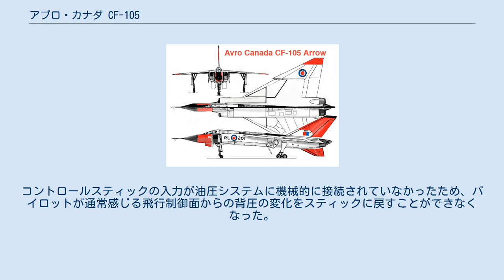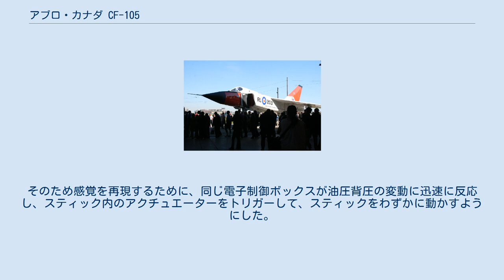アブロ・カナダ CF-105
アブロ・カナダの航空機
CF-105 アロー 地上展示されたCF-105のレプリカ アブロ・カナダ CF-105 アロー (Avro Canada CF-105 Arrow) は、1950年代にアブロ・カナダ社がオンタリオ州のマルトン（現：ミシサガ市）でカナダ空軍向けに開発を行っていた全天候要撃機（迎撃戦闘機）。
初めてフライ・バイ・ワイヤを使用して飛行を行った航空機でもある。
アローが愛称。
試作のみで採用はされなかった。
 冷戦期において、ソ連の超音速爆撃機を迎撃するために、従来のアブロ・カナダ CF-100 カナックの後継機として開発が行われた。
エンジンの開発し直しや電子機器の開発遅延によって計画は大幅に遅れ、1958年3月に初飛行した。
F-99 ボマークなどの地対空ミサイルの発達により、迎撃戦闘機の必要性を疑問視する声が生じ、本家アブロのあるイギリスでもその必要性が問われていた。
開発費の高騰もあって（1機あたりの価格は当時の日本円に換算して34億円以上だった）、政権交代により1959年2月に計画は中止され、5機の試作機は廃棄された。
 大型のデルタ翼の戦闘機で、開発当時は世界最強の戦闘機とも評された。
当時最新鋭機であったアメリカのF-106 デルタダートをしのぐマッハ2.3以上の速度が大きな注目を集めていた。
プラット・アンド・ホイットニー J75エンジンは当時の西側の航空機用ジェットエンジンとしては最大級の出力を誇り、戦闘機でそれを2発装備した例は開発国のアメリカですら無かった。
合計出力は後のF-15戦闘機すらしのぐものであり、機体全長は24m、重量は31tを超える大型機であった。
 本命の国産のオレンダ PS.13 イロクォイエンジンの推力はJ75の８割増しであったが、実際に装備されることはなかった。
 ただ、最初の段階では降着装置に問題が生じている。
 基本的なフライ・バイ・ワイヤ飛行制御システムを使用して設計および飛行を初めて行ったが、さまざまな飛行制御を行う結果、パイロットのコントロール感が失われた。
コントロールスティックの入力が油圧システムに機械的に接続されていなかったため、パイロットが通常感じる飛行制御面からの背圧の変化をスティックに戻すことができなくなった。
そのため感覚を再現するために、同じ電子制御ボックスが油圧背圧の変動に迅速に反応し、スティック内のアクチュエーターをトリガーして、スティックをわずかに動かすようにした。
「人工感」と呼ばれるこのシステムも最初のものであった。
 CF-105 ^ a b Campagna 1998, pp. 73–74 『en:The_Arrow_(miniseries)』（1996年） 『en:Project_Wingman』（2020年）